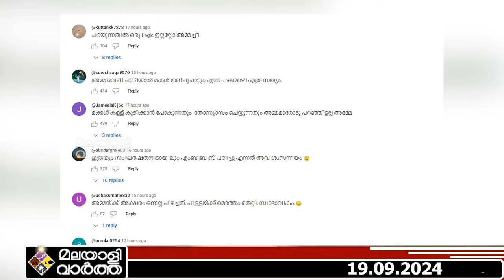DR.ശ്രീക്കുട്ടിയുടെ അമ്മയെ വളഞ്ഞ് ജനം │ SREEKUTTY AND AJMAL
"""പറയുന്നതിൽ ഒരു Logic
ഇല്ലല്ലോ അമ്മച്ചീ""
DR.ശ്രീക്കുട്ടിയുടെ
അമ്മയെ   വളഞ്ഞ് ജനം "